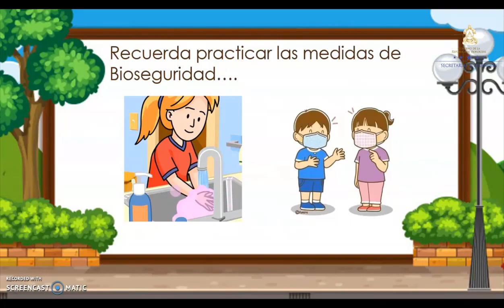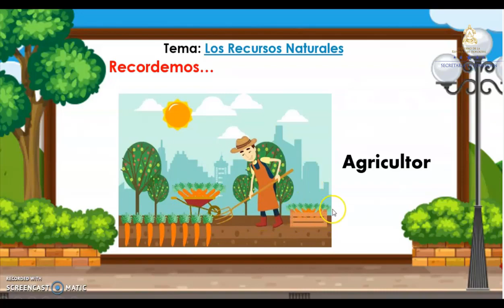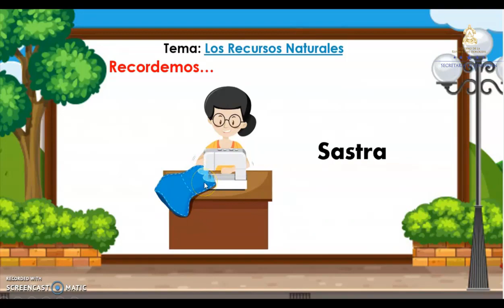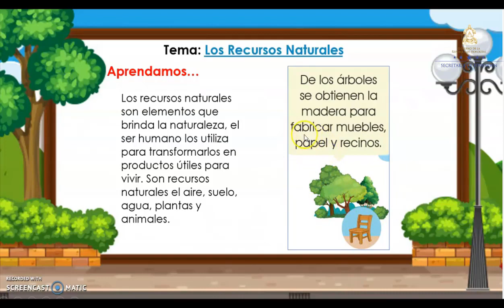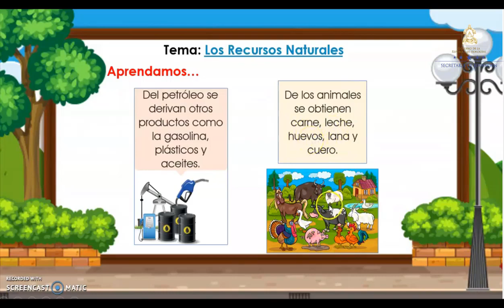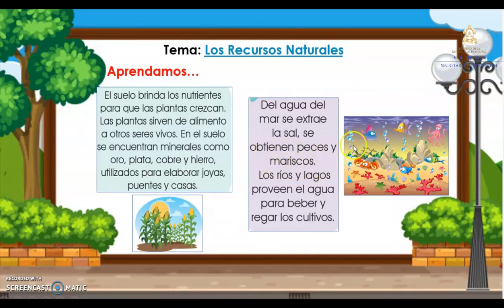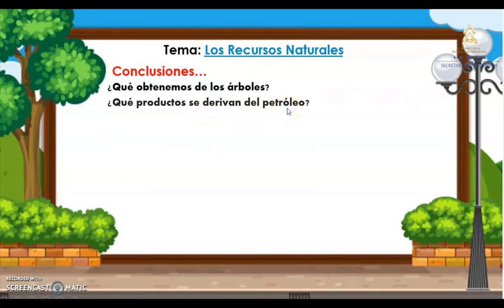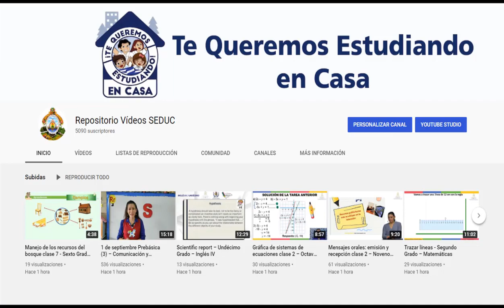Los Recursos Naturales clase 3 – Primer Grado – Ciencias Naturales